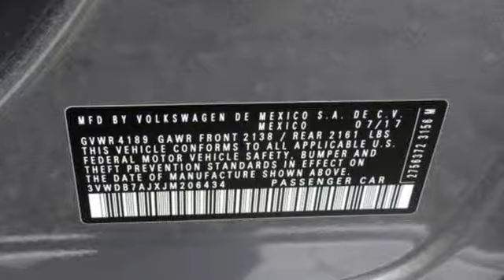2018 Volkswagen Jetta Baltimore Catonsville, MD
Year: 2018
Make: Volkswagen
Model: Jetta
Trim: Wolfsburg
Engine: 1.4L TSI
Transmission: 6-Speed Automatic with Tiptronic
Mileage: 18476
Stock #: 3P206434
VIN: 3VWDB7AJXJM206434
2018 Volkswagen Jetta Wolfsburg FWD 6-Speed Automatic with Tiptronic 1.4L TSIbrbrRecent Arrival! 28/38 City/Highway MPGbrbrbr*Your additional costs are sales tax, tag and title fees for the state in which the vehicle will be registered, any dealer-installed options (if applicable) and a $299 dealer processing fee (not required by law). Prices are subject to change, and prior sales are excluded from these offers. While every reasonable effort is made to ensure the accuracy of this information, we are not responsible for any errors or omissions contained on these pages. Please verify any information in question with the dealer.

Address:
6324 Baltimore National Pike